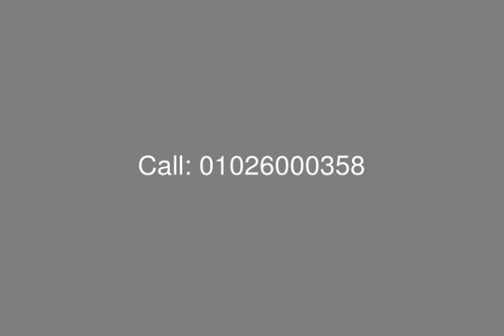Great Penthouse for Rent in New Cairo at katameya Plaza - mls.com.eg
Real Estate Egypt, New Cairo, Katameya Plaza: Benthouse an apartment for rent, 215  meters, has a large reception and two rooms.